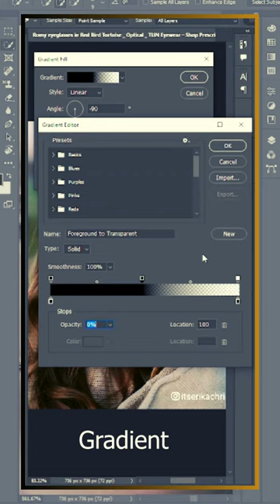Turn Normal Glass into a Sunglass in Photoshop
In this brief tutorial, I'll demonstrate how to transform an ordinary glass into sunglasses using Photoshop.